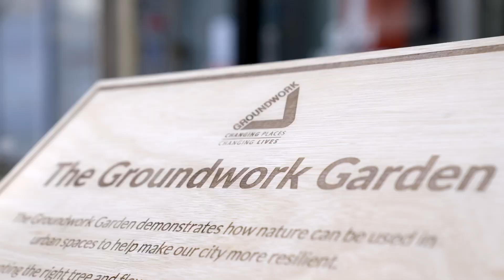Manchester Flower Show 2022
In June 2022 Manchester BID commissioned Marketing Manchester’s in-house videographer, Ellis Meade, to create a showcase film for the BID’s flagship public event – The Manchester Flower Show.

Speaking about the commission, Siobhan Illidge, Marketing Manager at CityCo and Manchester BID which organise The Manchester Flower Show, said: “Working with Ellis and the team was a pleasure from start to finish, from developing a brief, to event day shooting, video production and post event follow up. The video brief was quite intricate, needing to capture a wide range of activity and event partners across the city centre, which Ellis accommodated brilliantly. Ellis is a very talented videographer, with a gift for capturing the ‘feel’ of the event. The final edit is superb, providing us with an incredible showcase for The Manchester Flower Show.”